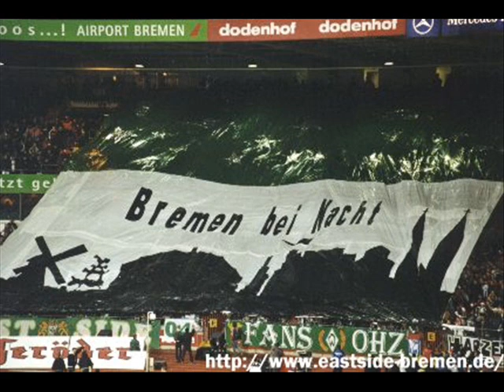Werder Bremen Song - Michael Slama - Hier will der Titel hin